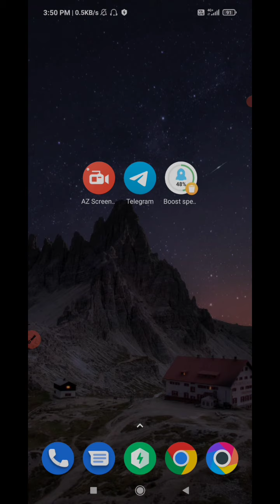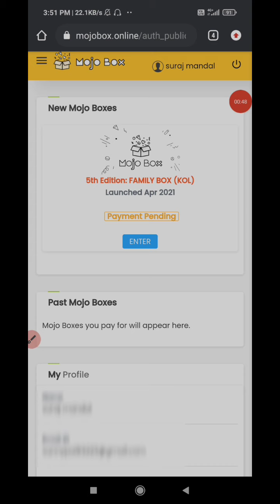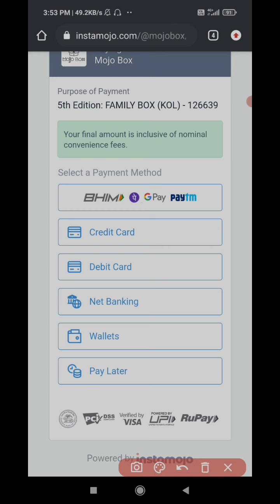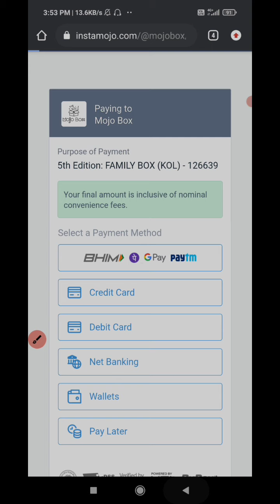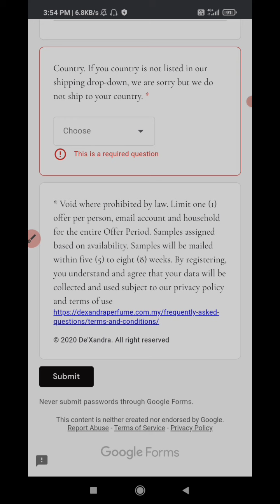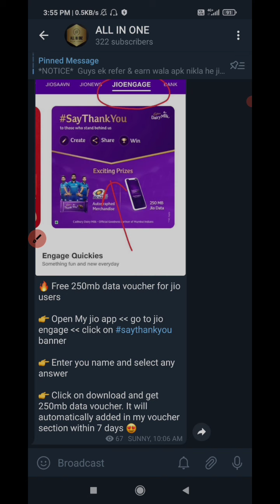Free sample products in india 2021 | jio 250mb free mobile data | big deal grab it fast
About : [ ALL IN ONE is the YouTube channel where you will find all types of loots and earning related videos in hindi, video upload everyday]